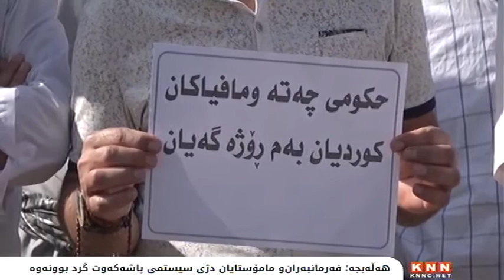بایكۆتی‌ مامۆستایان‌و فه‌رمانبه‌ران له‌ شارو شارۆچكه‌كان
بایكۆتی‌ ده‌وامی‌ فه‌رمانگه‌كان‌و زه‌نگی‌ ساڵی‌ نوێی‌ خوێندن, له‌لایه‌ن فه‌رمانبه‌ران ‌و مامۆستایانی‌ قه‌زاو ناحیه‌كانی‌ سنوری‌ پارێزگای‌ سلێمانی‌‌و هه‌ڵه‌بجه‌وه‌, دژی‌ پێنه‌دانی‌ مووچه‌‌و سیستمی‌ پاشه‌كه‌وت به‌رده‌وامه‌, مامۆستایان‌و فه‌رمانبه‌ران ته‌ئكید ده‌كه‌نه‌وه‌، هه‌تا حكومه‌ت گوێ بۆ داواكارییه‌ ڕه‌واكانیان نه‌گرێت ناڕۆنه‌وه‌ سه‌ر كاره‌كانیان.

ده‌ست پێنه‌كردنه‌وه‌ی‌ ده‌وامی‌ ساڵی‌ نوێی‌ خوێندن‌و بایكۆتكردنی‌ ده‌وامی‌ به‌شێكی‌ زۆر له‌ فه‌رمانگه‌ حكومییه‌كانی‌ سه‌ر به‌ پارێزگای‌ هه‌ڵه‌بجه‌‌و قه‌زای‌ سه‌یدسادق, له‌لایه‌ن فه‌رمانبه‌ران‌و مامۆستایانه‌وه‌ له‌ به‌رامبه‌ر پیاده‌كردنی‌ سیاسه‌تی‌ برسیكردنیان‌و پێنه‌دانی‌ مووچه‌ی‌ چه‌ندین مانگیان به‌رده‌وامه‌، وه‌ك مووچه‌خۆران ئاماژه‌ی‌ پێده‌كه‌ن, كاربه‌ده‌ستانی‌ حكومه‌تی‌ هه‌رێم, به‌ هیچ شێوه‌یه‌ك له‌ خه‌می‌ ڕه‌وشی‌ ژیانی‌ هاوڵاتییانی‌ ئه‌م هه‌رێمه‌دا نین, مامۆستایانیش ده‌ڵێن: حكومه‌ت بۆیه‌ وا بێ باكه‌ له‌ داخستنی‌ ده‌رگای‌ قوتابخانه‌كان، چونكه‌ ئاره‌زووی‌ دروستبوونی‌ نه‌وه‌یه‌كی‌ نوێی‌ نه‌خوێنده‌وار ده‌كات.

هاوكات له‌ هه‌ریه‌ك له‌ قه‌زای‌ چه‌مچه‌ماڵ‌و كۆیه‌, مامۆستایان‌و كه‌سوكاری‌ خوێندكاران‌و فه‌رمانبه‌رانی‌ فه‌رمانگه‌ جیاوازه‌كان, بۆ هه‌مان مه‌به‌ست گردبوونه‌وه‌ی‌ ناڕه‌زاییان ڕێكخست, جه‌ختیش ده‌كه‌نه‌وه‌، هه‌تا جێبه‌جێ كردنی‌ خواسته‌ ڕه‌واكانیان ده‌رگای‌ خوێندنگه‌‌و فه‌رمانگه‌كان ناكه‌نه‌وه‌.

به‌ڕێوه‌چوونی‌ خۆپیشاندان‌و گردبوونه‌وه‌ی‌ ناڕه‌زایی فه‌رمانبه‌ران‌و مامۆستایان, دژ به‌ پێنه‌دانی‌ مووچه‌كانیان‌و قوڵكردنه‌وه‌ی‌ قه‌یرانه‌ داراییه‌كانی‌ هه‌رێم له‌لایه‌ن ده‌سه‌ڵاتی‌ حكومڕانی‌ كوردستانه‌وه‌, له‌كاتێكدایه‌ كه‌ هه‌رێمی‌ كوردستان, جگه‌ له‌ هه‌بوونی‌ بڕێكی‌ زۆر له‌ داهاتی‌ خاڵه‌ سنورییه‌كان‌و ڕێژه‌یه‌كی‌ زۆری‌ باج‌و ڕسومات, هاوكات ده‌وڵه‌مه‌ندیشه‌ به‌ بڕێكی‌ زۆر له‌ داهاتی‌ نه‌وت‌و سامانی‌ ژێر زه‌وی‌.